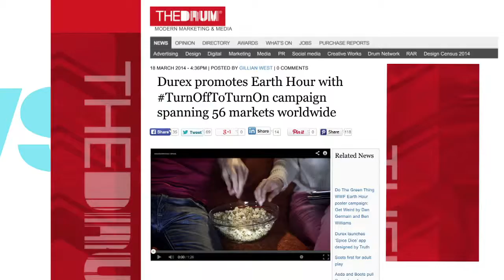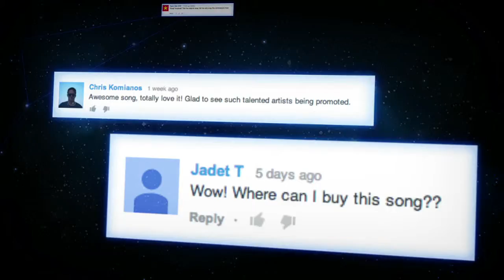Durex Earth Hour